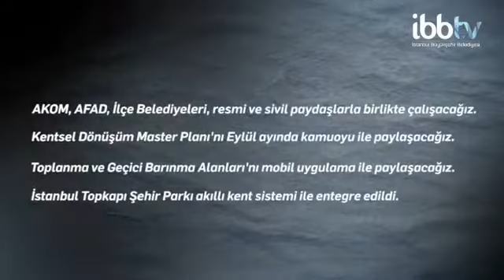17 AĞUSTOS 1999 DEPREMİ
17Ağustos1999 depreminin üzerinden tam 20 yıl geçti. Bu acı olayda hayatını kaybeden herkese bir kez daha Allah'tan rahmet diliyorum. 🤲♾